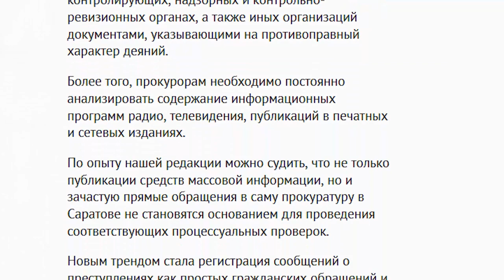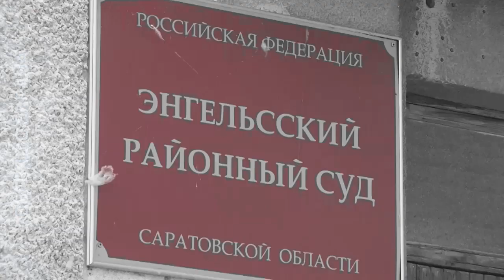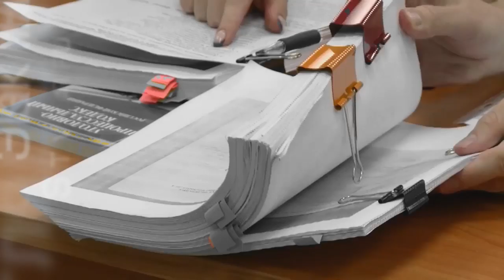Ревизоры из Генпрокуратуры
В Саратове сегодня начнет работу комиссия Генеральной прокуратуру. Эта тема стала главной в новом выпуске еженедельной программы "Взгляд с экрана".

В преддверии визита ревизоров ИА "Взгляд-инфо" организовало сбор обращений саратовцев, недовольных работой регионального надзорного ведомства под руководством Сергея Филипенко.

По данным редакции, сотрудники центрального аппарата намерены проверить деятельность областной прокуратуры на предмет эффективности реагирования на заявления и сообщения о преступлениях.

За две недели в адрес ИА "Взгляд-инфо" поступило более 80 обращений граждан. В программе "Взгляд с экрана" представлен обзор посланий читателей.